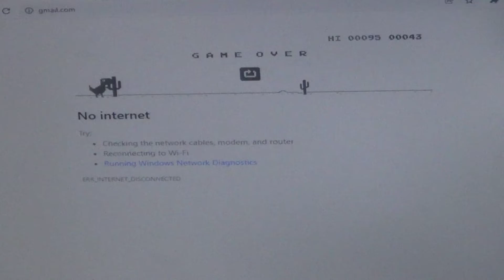how we are treated before valentines day 2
the way men are being pampered with love and fake promises so that they will stick with their girls during the valentine